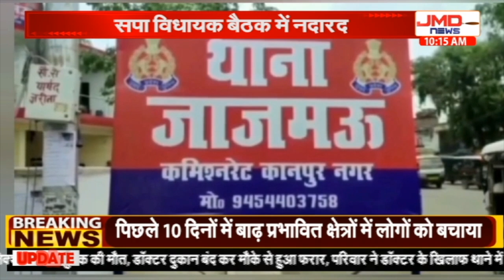Kanpur | सीसामऊ सीट पर Samajwadi Party में अंतर्कलह की कुलबुलाहट | UP ByElection | Nazim Solanki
Kanpur : सीसामऊ सीट को लेकर सपा में अंतर्कलह की कुलबुलाहट, क्या माना जाएगा राष्ट्रीय अध्यक्ष का फैसला ?